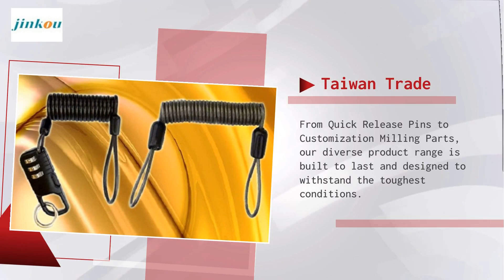Taiwan Trade | JIN KOU ENTERPRISE CO., LTD. | Taiwantrade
Introducing JIN KOU ENTERPRISE CO., LTD.: Revolutionizing Hardware Manufacturing
Taiwan Trade

00:00:00 JIN KOU ENTERPRISE CO., LTD.
00:00:07 Introducing JIN KOU ENTERPRISE CO., LTD.: Revolutionizing Hardware Manufacturing Taiwan Trade
00:00:14 Established in 1995, JIN KOU is not your ordinary hardware manufacturer. We are the trailblazers, the innovators, and the leaders in the industry. Taiwan Trade
00:00:21 With cutting-edge technology and unwavering commitment to quality, we are transforming the way hardware is made. Taiwan Trade
00:00:28 From Quick Release Pins to Customization Milling Parts, our diverse product range is built to last and designed to withstand the toughest conditions. Taiwan Trade
00:00:35 Taiwan Trade Choose JIN KOU as your partner and experience the difference. Visit our website at to learn more.
00:00:42 Visit Our shop today!